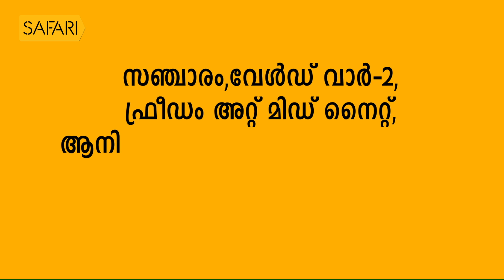|Alexander Jacob 11|Charithram Enniloode|Safari TV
മുന്‍ ഡി ജി പി  ഡോ. അലക്‌സാണ്ടർ ജേക്കബിന്റെ സര്‍വീസ് സ്റ്റോറി. | Former DGP Dr.Alexander Jacob about his service life..

Charithram Enniloode |  Alexander Jacob Episode 11 |

|| ANTI-PIRACY WARNING ||